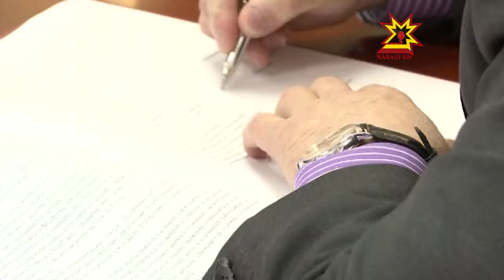Подписано трехстороннее соглашение в сфере социально-трудовых отношений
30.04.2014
Работодатели — Профсоюзы — Органы власти — в республике подписано трехстороннее соглашение на три года. В документе расписались председатель Регионального объединения работодателей Игорь Кустарин, председатель объединения  профсоюзов «Чувашрессовпроф» Анатолий Коршунов и Глава Республики Михаил Игнатьев.